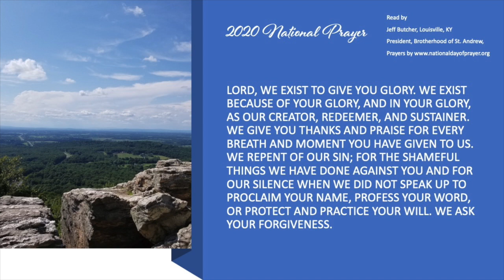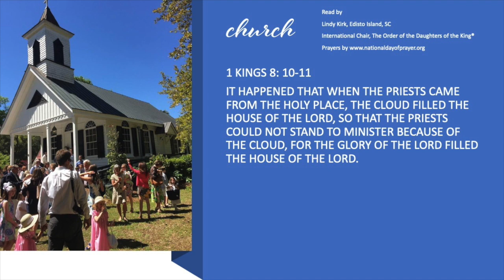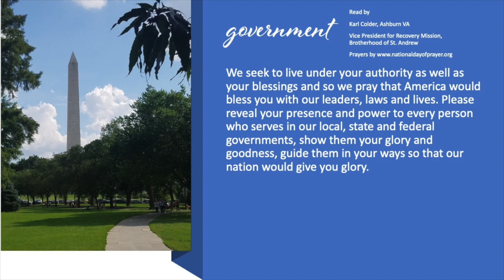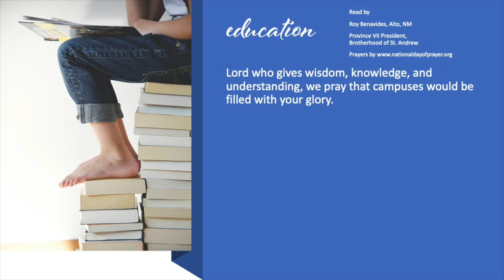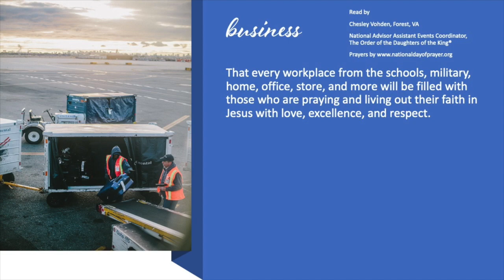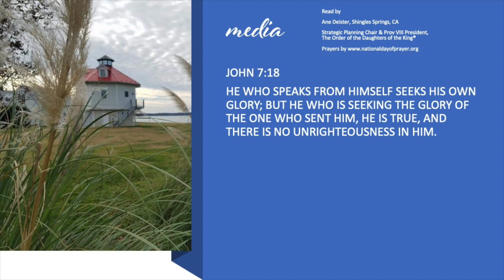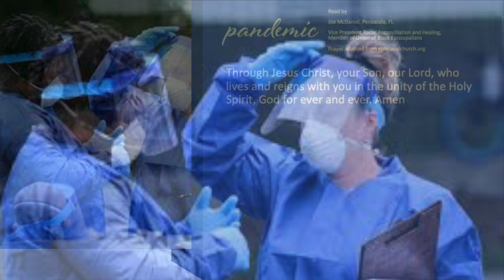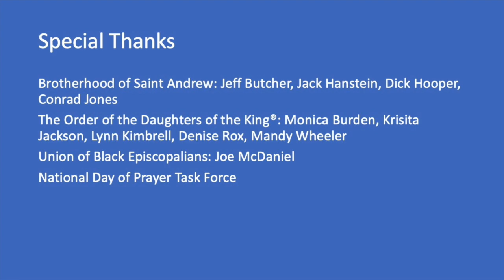National Day of Prayer with Brotherhood of St. Andrew and Daughters of the King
This video combines prayers for the National Day of Prayer as members of the Brotherhood of St. Andrew and the Daughters of the King, and supported by the Union of Black Episcopalians. Prayers were offered for our churches, government, families, education, media, government, military and those impacted by the Covid19.
 Lord hear our prayers!